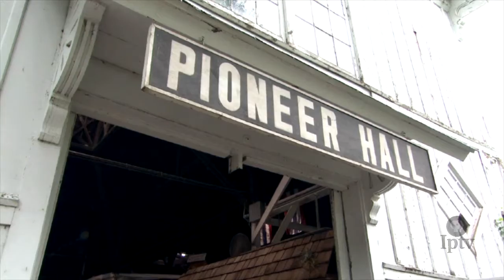Regina Pirtle | Pioneer Hall Superintendent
Charity Nebbe interviews Pioneer Hall Superintendent, Regina Pirtle.